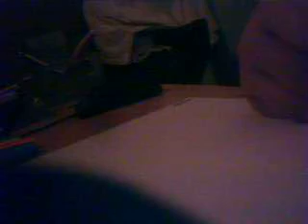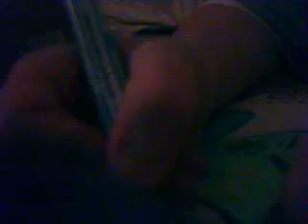GRAFFITI-ESSEN.DE.TL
nicht dass beste video !! aba naya schaut es euch an !!